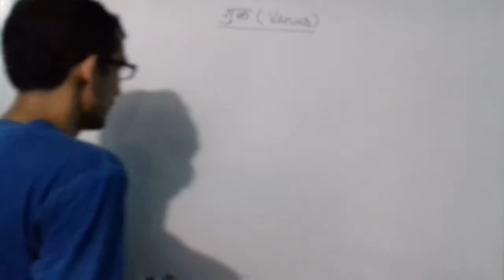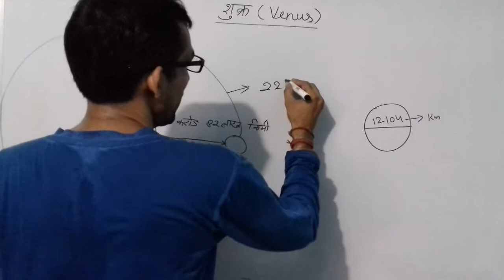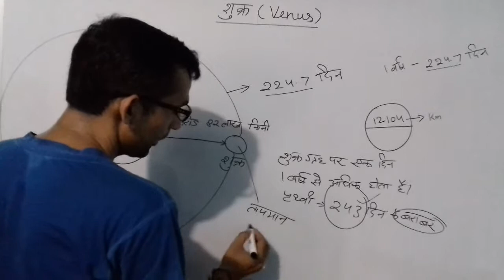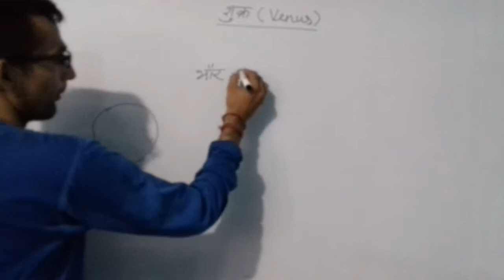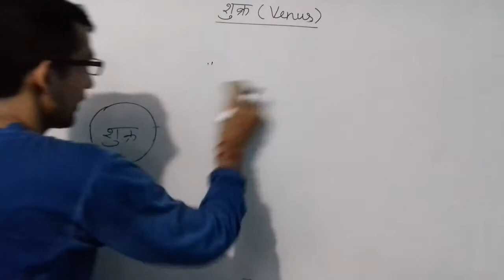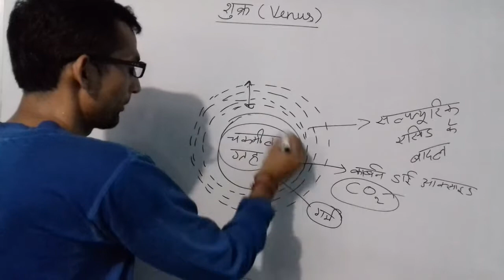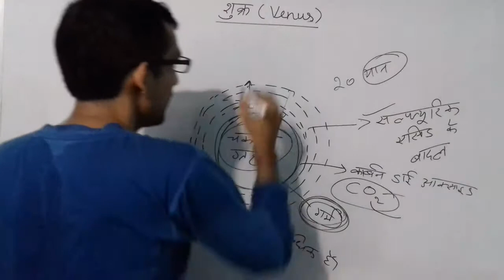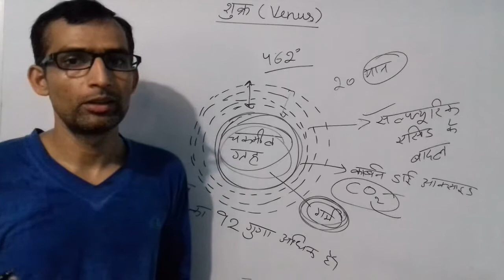शुक्र ग्रह के बारे में रोचक जानकारी | Amazing Facts about Venus Planet in Hindi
Venus planet is the sixth largest planet in the Solar System; Venus is the brightest planet after sun and moon.
Venus is the second planet next to the Sun after Mercury
Venus planet takes approximately 225 days to complete a cycle of the Sun compared to Earth
Venus is almost like Earth, and it is the closest to the Earth
It takes 245 days to complete a cycle of Venus on its axis
Venus is called a star of dawn and a star of twilight
The average distance from the Sun of Venus is 10,82,08,600 km
The horizontal line of Venus is approximately 38,025 kilometers
Venus has no satellite. Thick-thick layers of sulfuric acid clouds on this planet are spread over several kilometers
The temperature of the planet's planet is about 500 degrees Celsius i.e. 864 degree Fahrenheit
Exodus velocity on Venus is 10.3 km or 6.4 miles per hour
This planet After the moon, it is the brightest natural object in the night sky
People of Roman and Greek believed Venus to be two planets in Greek; they were called Hosporus to see the star in the morning in the Greek, and to the evening star, Phasphorus
Atmospheric pressure on the surface of the planet is 92 times as compared to Earth
Volcanoes are found on Earth on the planet Venus and within 100 kilometers radius around 166 volcanoes are
Venus's atmosphere is extremely dense, mainly composed of a small amount of carbon dioxide and nitrogen.